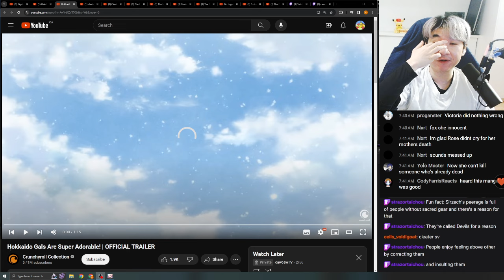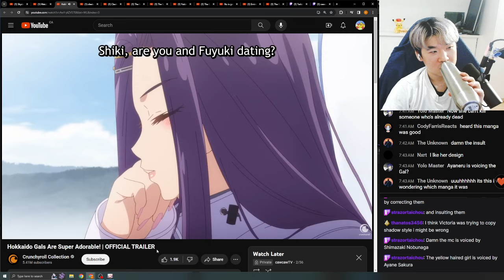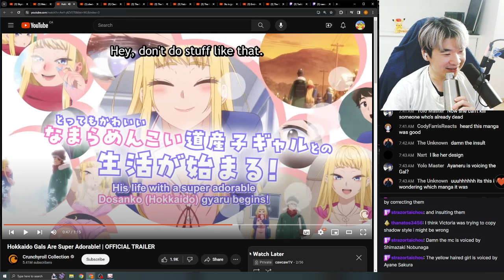MORE GALS ?? | Hokkaido Gals Are Super Adorable! TRAILER REACTION